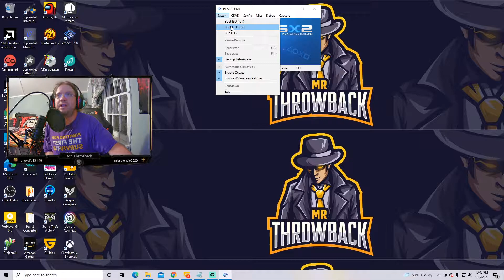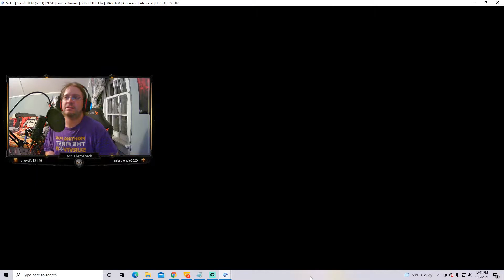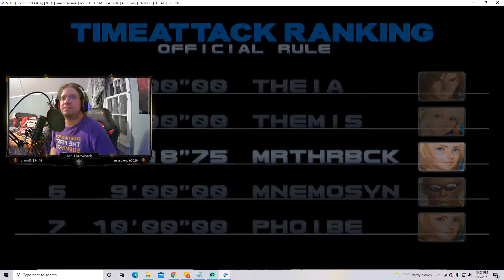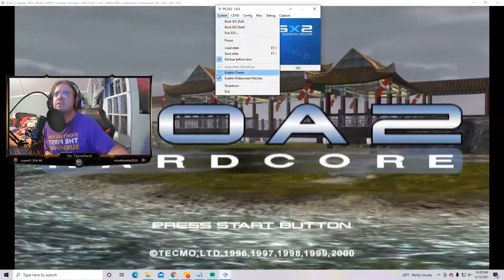Retro Redux Show Ep. 14 - DOA 2: Hardcore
Time to play the only Dead or Alive game in my collection. This is one of the finest fighting games I love. Enjoy this video!